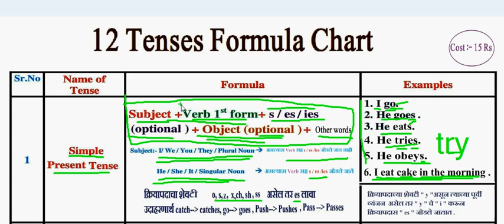01 Simple Present Tense